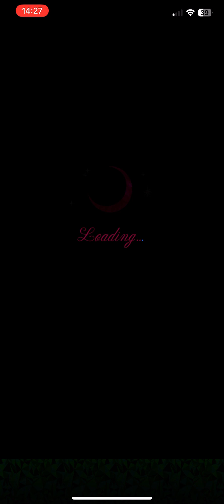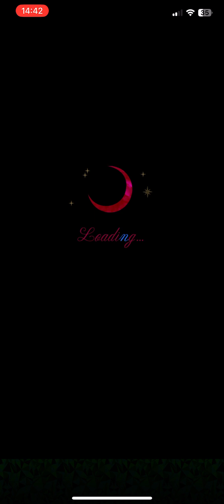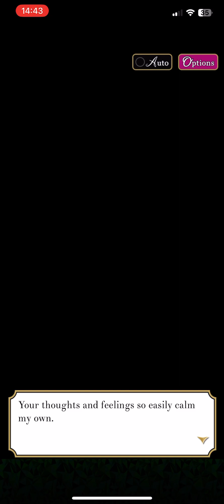Wish Upon a Star - Guy Avari - Last chap